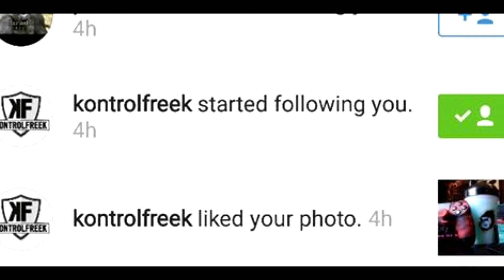I WENT VIRAL ON THE INTERNET!!!!!!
EVAC KARMA